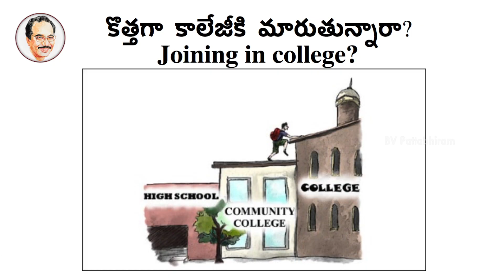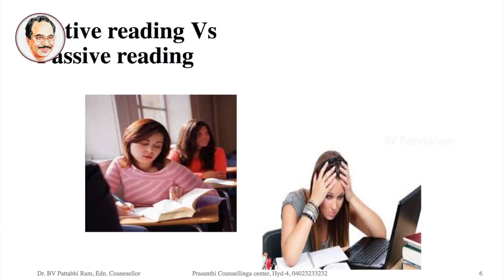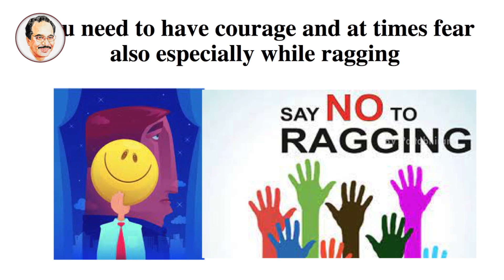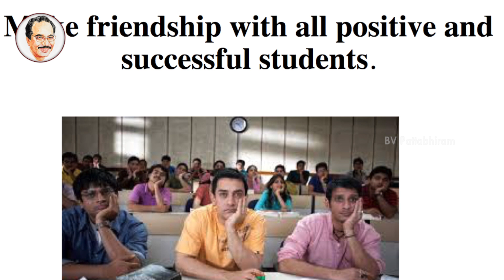How Should Parents Guide Their Children? | Good Parenting Tips | Motivational Videos |BV Pattabhiram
How Should Parents Guide Their Children? and Good Parenting Tips by Psychologist and Motivational speaker BV Pattabhiram garu. Gambling problems can happen to anyone from any walk of life. Your gambling goes from a fun, harmless diversion to an unhealthy obsession with serious consequences.

MotivationalVideos PersonalityDevelopment BVPattabhiram How Should Parents Guide Their Children?

You can buy your Pattabhiramabhanam book

⏩ హిప్నాటిజం అంటే ఏంటి? ఇతరులను ప్రభావితం చేసే శక్తి ఉందా?

⏩ కమ్యూనికేషన్ మెథడ్: మాటలతో అందర్నీ ఆకట్టుకోవడం ఎలా?

⏩ నిజం చెప్పే కళ్ళు ఎలా ఉంటాయో తెలుసా?

Dr BV Pattabhi Ram is a Psychologist with over 30 years experience delivering success to individuals and organizations, and a Magician of extraordinary calibre. He is a double Post Graduate in Psychology & Philosophy, and holds a PhD from Osmania University in Philosophy & a PhD from Nagarjuna University in Psychology.

He received numerous awards in India and abroad such as UGADI Puraskars, Kalaratna HAMSA award, JADURATNA title, Honorary Citizenship from Mayors of Nashville & New Orleans and more. He was felicitated by Presidents of India - Shri Shankar Dayal Sharma, Sri R. Venkataraman and Dr Abdul Kalam for his outstanding work.

He has transformed many lives using globally-proven techniques coupled with his own approach of counselling. He has been conducting targeted soft skills workshops across India, US, Middle East & APAC regions; and delivers HRD training & personal counselling for students, parents, teachers, corporate-employees, factory-workers, and government departments.